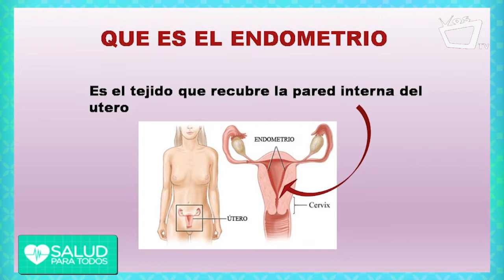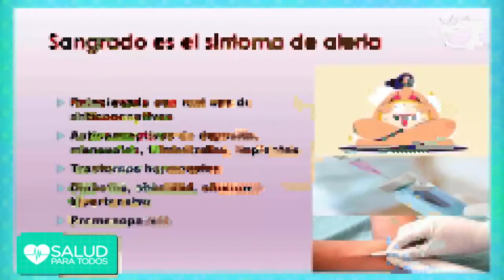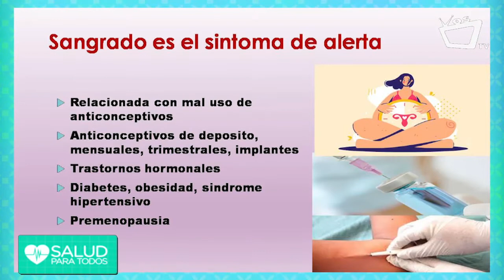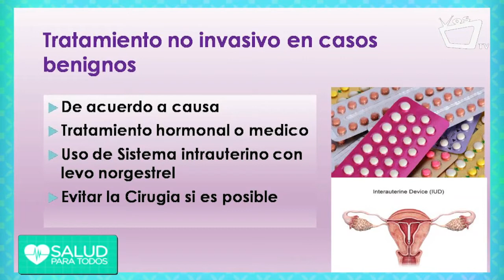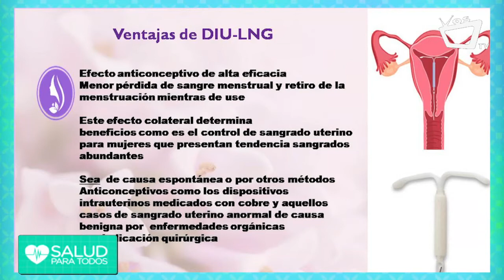SALUD PARA TODOS || Sangrados intermenstruales: ¿qué es y por qué se producen?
La Dra. Martha Montenegro nos comenta alternativas no quirúrgicas para tratar de los sangrados benignos.